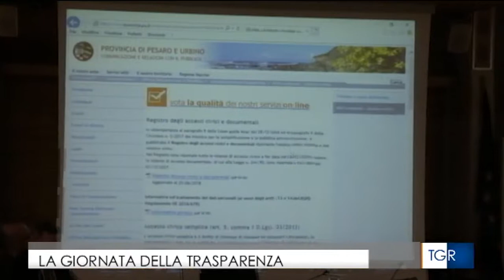La Giornata della trasparenza della Provincia di Pesaro [Servizio TGR marche Rai3]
Servizio TGR Marche del 26 giugno 2018